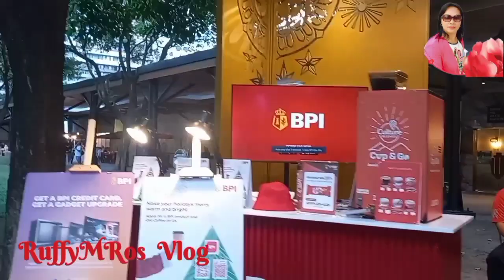Sa Loob ng Ayala Park Circle Makati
Namasyal sa loob ng Ayala Park Circle sa Makati